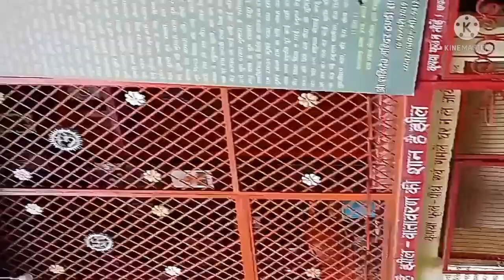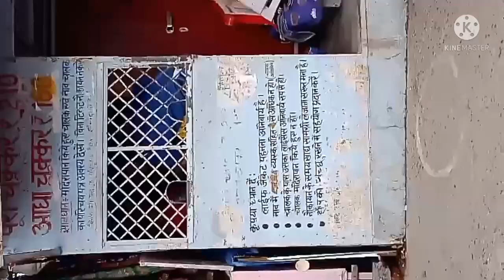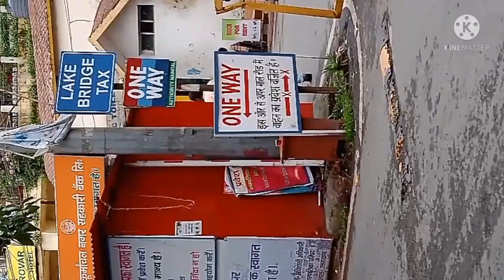Nainital Vlog #1 (Tourist Guide)